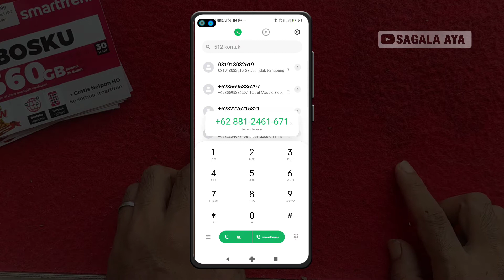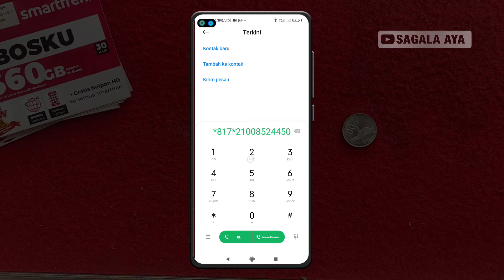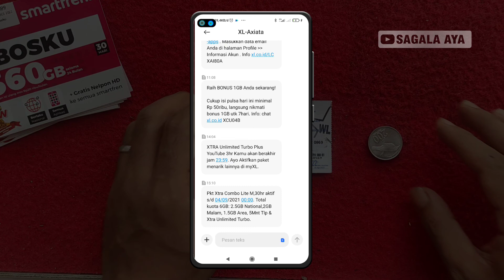CARA MEMASUKAN KODE VOUCHER ISI ULANG KARTU XL 2021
cara memasukan atau mengisi ulang voucher kartu XL